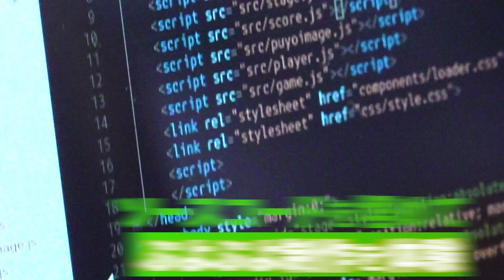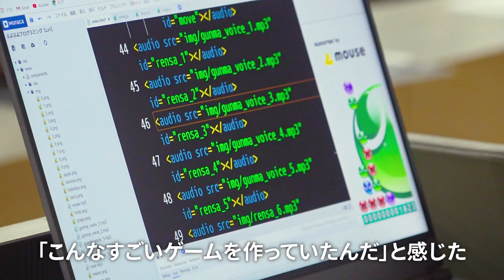ぐんま国際アカデミー「ぷよぷよプログラミング公式ワークショップ」＆「ぷよぷよeスポーツ大会」映像公開！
ぐんま国際アカデミーにて昨年11月、12月に実施された「ぷよぷよプログラミング公式ワークショップ」＆「ぷよぷよeスポーツ大会」の映像を公開しました。
「ぷよぷよプログラミング」の学習中の様子や、授業の後に行われた「ぷよぷよeスポーツ」大会の模様をご覧いただけます。
ワークショップに参加した生徒や先生、プロ選手へのインタビューも収録しています。

講師：ぴぽにあプロ、飛車ちゅうプロ

ぷよぷよプログラミングとは…
 プログラミング学習環境『Monaca Education』において、セガが展開するアクションパズルゲーム『ぷよぷよ』をプログラミング学習できる教材です。
以下「ぷよぷよプログラミング特設サイト 」よりご確認いただけます。